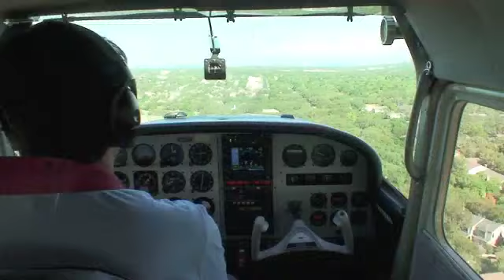Twin Oaks Airpark Runway 30 in a Cessna 182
Landing Runway 30 Twin Oaks Airpark, San Antonio, TX
in a Cessna 182